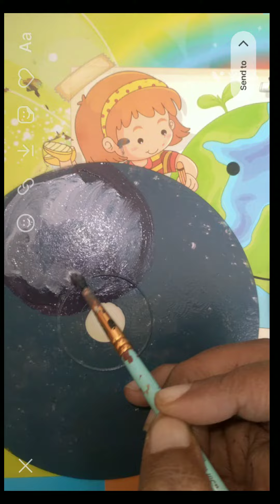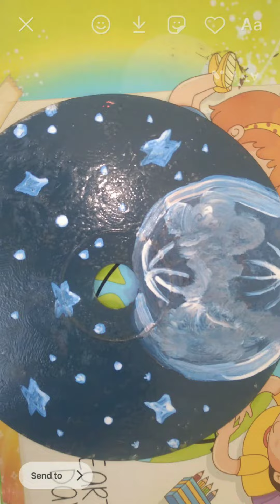Wall hanging from waste 💿